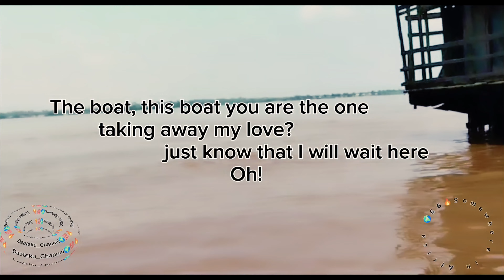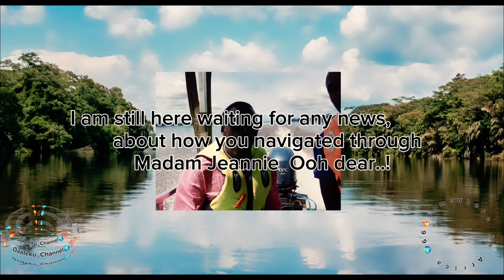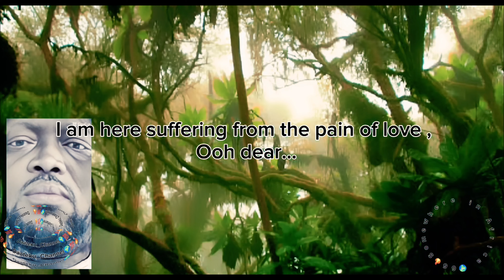Somewhere in Africa 🌍66🔥: Music -Simaro Lutumba & Le TPOK Jazz_Ebale Ya Zaire Daateku_Channel🌍💯🔥